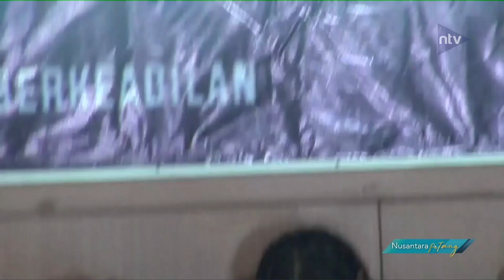Polda Metro Jaya Ungkap Dugaan Jaringan Narkoba Irjen TM